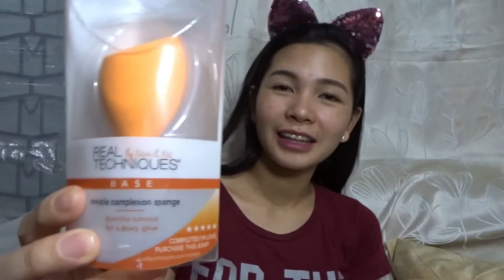SHOPEE HAUL! CHRISTMAS GIFT IDEAS, MAKEUP TOOLS, SKINCARE, kung ano ano lang haul 😂 Philippines2018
I hope you enjoyed my Shopee haul guys! watch in HD :)
pasensya pala kung madilim yung video, hininaan ko talaga yung ring light ko kasi nakaka silaw 😂😅

Sorry hindi ko kabisado yung mga prices lahat so ito ilalagay ko na lang dito! :)

here are the PRODUCTS, SHOP, and PRICES MENTIONED in my vid:

1st shop ZYTCATHY:

Paw patrol backpacks - P148.00 each (sale price from P300.00)
Hello Kitty large travel bag - P199.00 (sale price from P500.00)

1st shop GINATANSTORE:

10pcs Marble makeup brush set (gray) -P120.00
Marble makeup brush (retractable) (baby green)- P68.00
Acrylic 24 pcs lipstick organizer- P35.00
Brush guard - P5.00 each
PLAC shoe white polish - P16.00 each
Hair velcro Pad - P5.00 per pack
RT Miracle Complexion Sponge - P45.00
Anastasia Small fan brush - P23.00
219 False eyelashes - P45.00
Rainbow Volume Brush - 60.00

2nd store SOPHIAANDKALEL:

Nature Republic soothing  aloe vera gel - P245.00
Etude House drawing eyebrow pencil #06 - P140.00
COSRX Acne Pimple Master Patch - P149.00